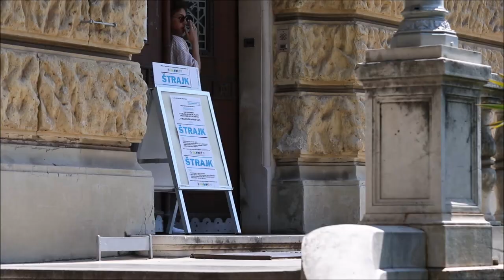Mirni prosvjed djelatnika sudova u Šibeniku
Mirni prosvjed ispred zgrade održali su prosvjednici, djelatnici sudova iz zgrade suda u Šibeniku.